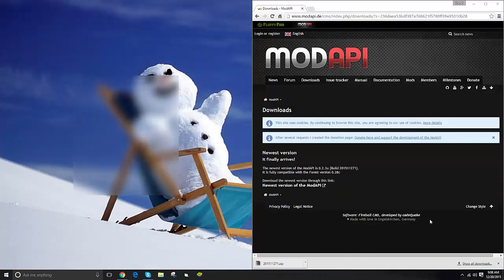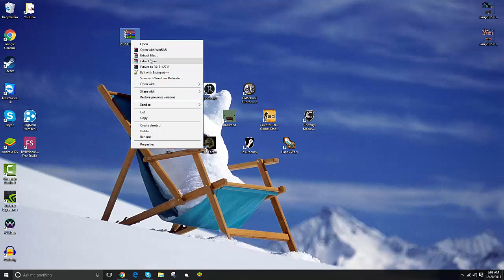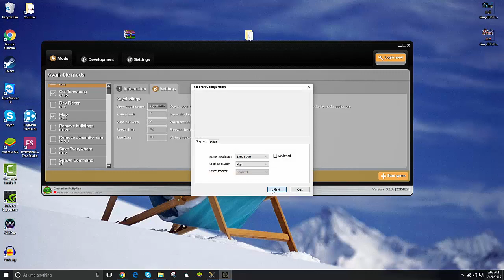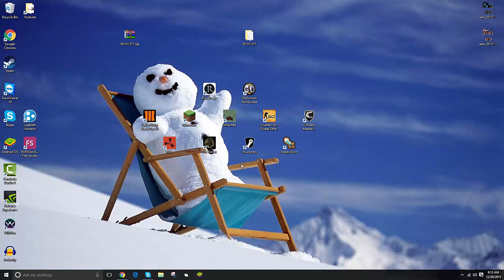How To Install Mods/Hacks/Cheats Onto The Forest (Steam)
Hey guys -=TheMrIggs=- here coming back at you with another video. This video is a tutorial on How To Install Mods/Hacks/Cheats Onto The Forest (Steam). I never put any ads, viruses, passwords, or surveys on my files I am presenting to you guys. This is a very simple process and doesn't take long at all. Enjoy! :)

Office 2016 Professional Plus:
*{I hope you guys like the video! I put a lot of effort and time into my videos to give you guys quality videos that are 100% worth watching and not a waste of your time.}*